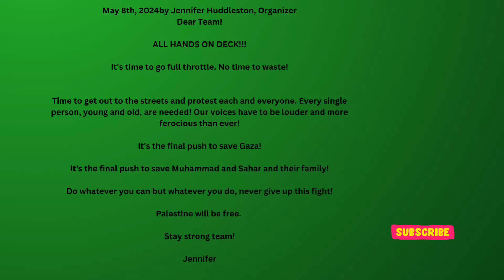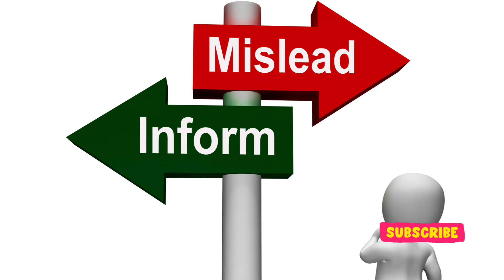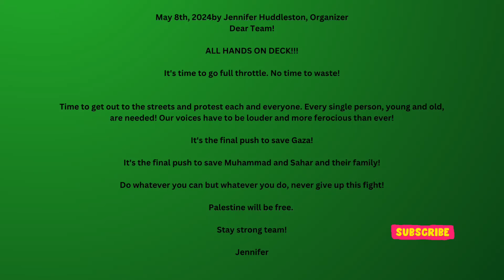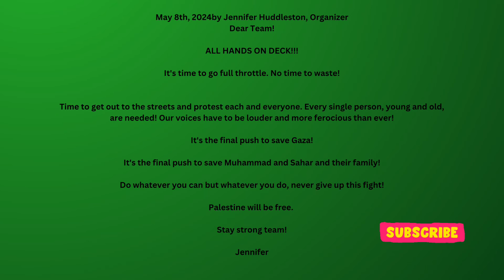Cheating Husband Sues Apple for £5M After Wife Discovers ‘Deleted’ Messages to Sex Workers on iMac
Businessman Sues Apple After Wife Discovers “Deleted” Messages Sent to Sex Workers

In a case that underscores the potential pitfalls of shared digital ecosystems, a British businessman is suing Apple after his wife discovered incriminating messages he believed had been deleted from his iPhone. The messages, which revealed his communications with sex workers, were discovered on the family’s iMac due to the synchronization features of Apple’s iCloud service.

Details of the Case

The man, who remains unnamed, has filed a lawsuit seeking over £5 million, arguing that Apple misled him into believing that his messages were permanently deleted. Instead, these messages were accessible on other Apple devices linked to the same iCloud account. This revelation led his wife to file for divorce.

Legal and Personal Implications

The plaintiff contends that Apple’s failure to clearly communicate the behavior of deleted messages across synced devices directly resulted in the breakdown of his marriage. He claims that if Apple had provided clearer information about the persistence of these messages on other devices, he might have been able to address the situation more privately.

Simon Walton, an attorney from Rosenblatt law firm representing the businessman, stated that Apple’s lack of transparency regarding message deletion and synchronization was misleading and has led to severe personal and financial consequences for his client.

Broader Impact on Privacy and Security

This case highlights a broader issue of privacy and data management in shared digital environments. Users need to be aware that deleting messages on one device does not necessarily remove them from all devices connected to the same account. This incident serves as a cautionary tale for individuals using shared technology ecosystems.

Conclusion

While the outcome of the lawsuit remains to be seen, the case raises important questions about digital privacy and the responsibilities of tech companies in communicating how their services work. It also underscores the need for users to be vigilant about their digital activities and the potential for unintended consequences.

For further reading on this topic, you can explore more details from various sources such as Griffiths Law and 7NEWS  .